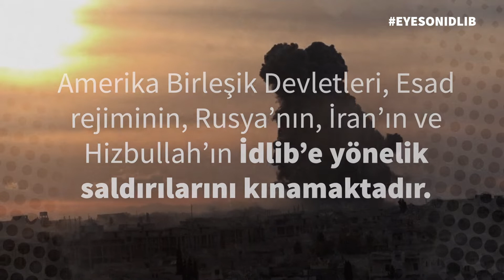Esad Rejimi Barışı Baltalıyor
Rusya, İran rejimi, Hizbullah & Esad rejiminin istikrarsızlaştırıcı faaliyetleri, BMGK’nın 2254 sayılı kararı uyarınca ateşkesin tüm Suriye’de tesisini ve Suriye’nin kuzeyinde bulunan yerlerinden edilmiş yüz binlerce insanın güven içinde evlerine dönmelerini engellemektedir.

Ankara Amerikan Büyükelçiliği YouTube kanalına hoşgeldiniz. Daha fazla bilgi için